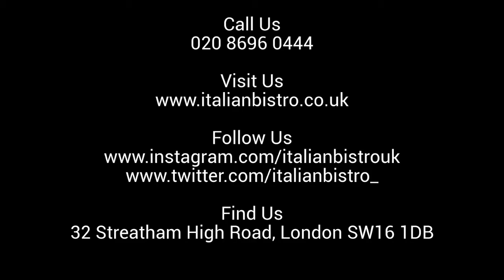Italian Bistro Streatham Takeaway & Delivery Service Promo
Wonderful Communications created a promotion video for Italian Bistro Streatham to help promote their takeaway and delivery service during the Covid-19 global pandemic.

The promotional video was shared via a variety of social media platforms.

Follow Wonderful Communications on social media for updates and content.